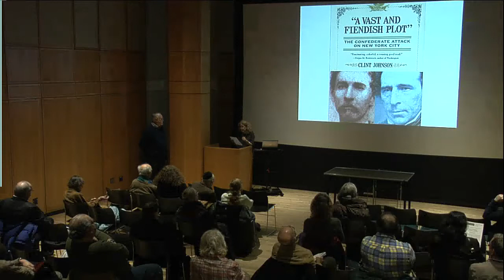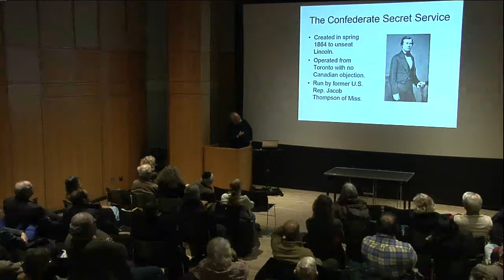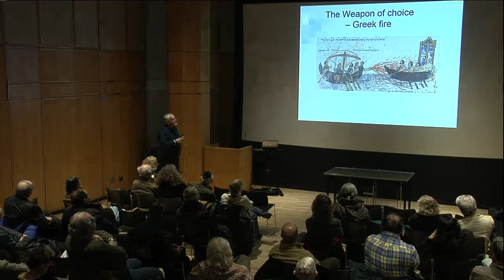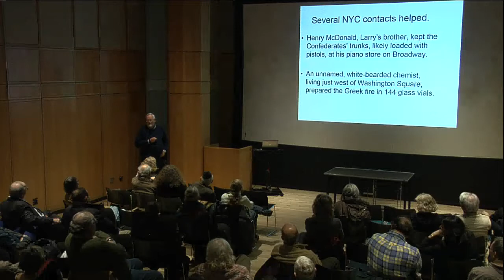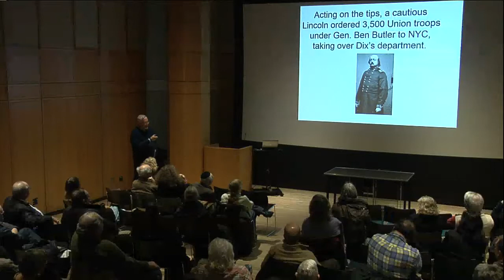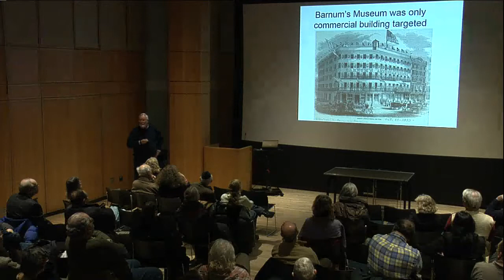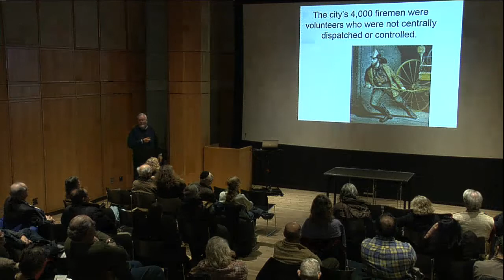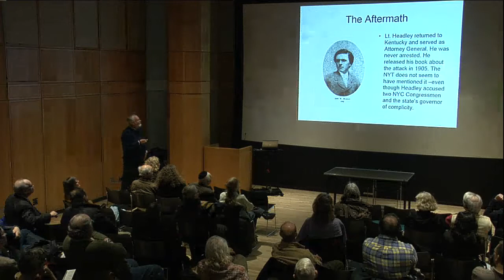"A Vast and Fiendish Plot" : The Confederate Attack on New York City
One hundred and fifty years ago, Manhattan was almost wiped from the map in what could have been the worst terrorist attack in world history when eight Confederate officers failed miserably to burn down the city on November 25, 1864. Had they scouted better targets, or made better use of the chemical weapons they carried, firefighters would have been overwhelmed and hundreds of thousands would have burned to death. Come hear Clint Johnson tell the true story of how New York ignored clear warnings from the federal government about the impending attack, and how local, state, and national politicians may have aided the Confederates in the attack.